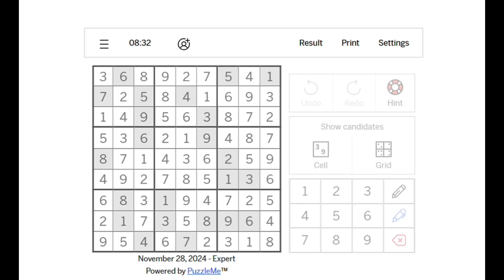LA Times Expert Sudoku - Nov 28, 2024 Solution